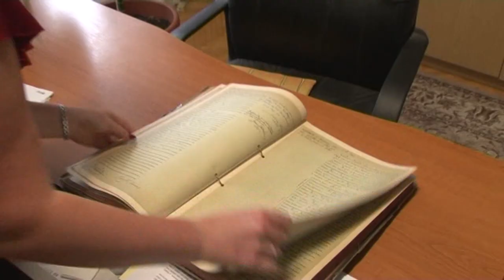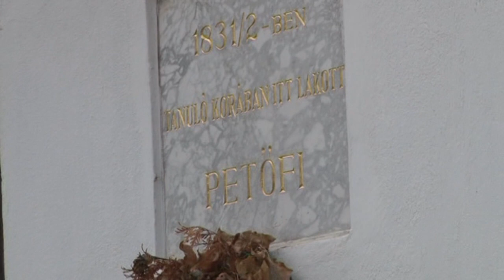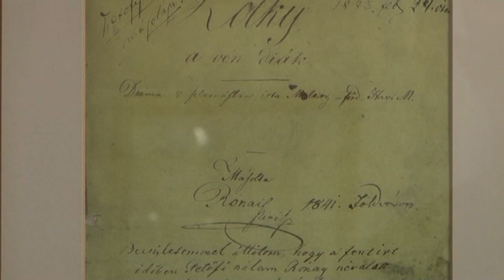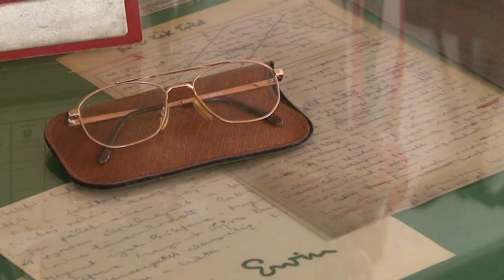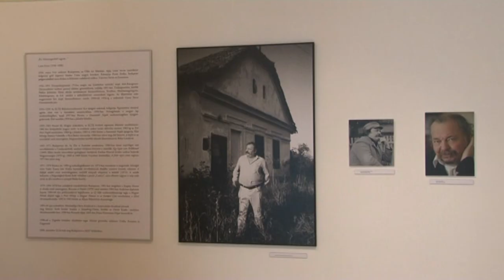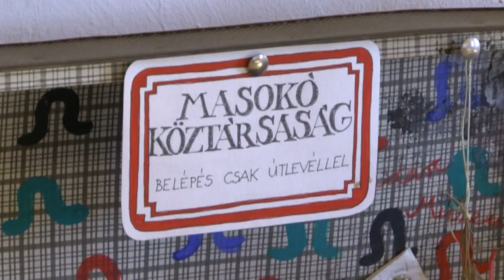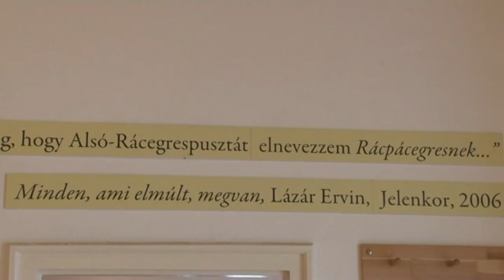Sárszentlőrinc Értékek 20180622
Sárszentlőrinc  Értékek